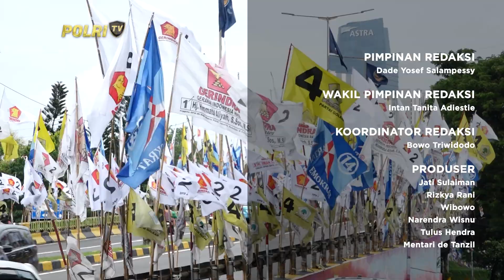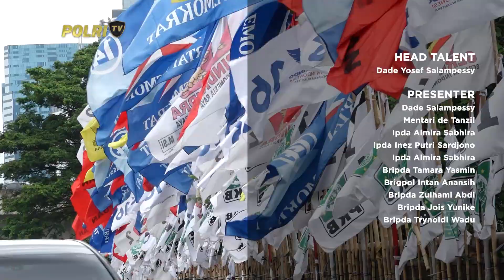POLISI MENJAWAB EPS 1: WARGA KELUHKAN ALAT PERAGA KAMPANYE YANG BERANTAKAN (08/02/2024) (3/3)